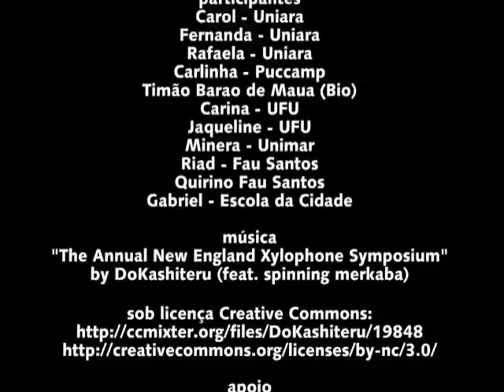EREA 2010 Ribeirão - Horta de Cataventos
Oficina Horta de Cataventos, feita com material reciclável, durante o EREA Ribeirão Preto 2010, com o apoio da Rede VectorPro.

Oficiante - Carolina Scatolini

Participantes:
Carol -  Uniara
Fernanda- Uniara
Rafaela - Uniara
Carlinha Puccamp
Timão - Barao de Mauá (Bio)
Carina - UFU
Jaqueline - UFU
Minera - Unimar
Riad - Fau Santos
Quirino - Fau Santos
Gabriel - Escola da Cidade

Rede VectorPro foi o nome adotado, até o fim de 2011, para identificar alguns centros de treinamento brasileiros especializados em BIM para arquitetura, engenharia e design. Tais escolas utilizavam o método didático desenvolvido pela VectorPro, centro de treinamento localizado na região de Pinheiros, em São Paulo.
A partir de 2012, a VectorPro passou a se chamar TI Lab, e o grupo de escolas passou a ser identificado pela marca Rede AEC Pro.
Atualmente (2016), este grupo reúne centros de treinamento em São Paulo, Campinas, Sorocaba, Rio de Janeiro e Belo Horizonte.